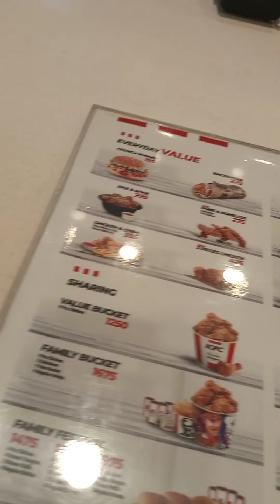road trip bike par/ food street/kfc enjoy/subscribe rani ki duniya